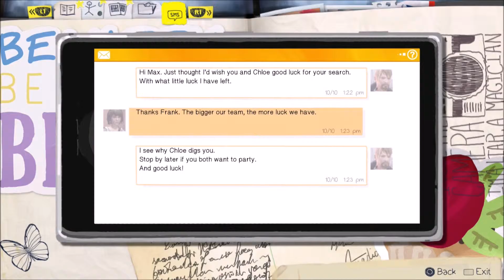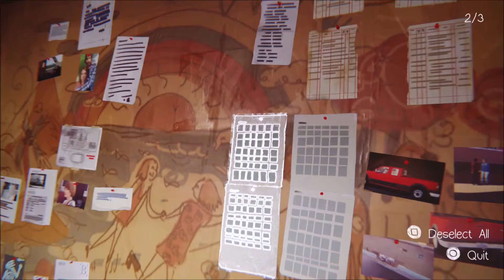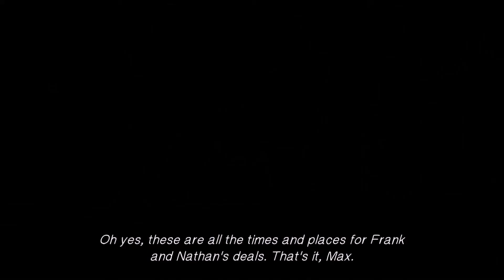Life is Strange: Episode 4 - Part 9